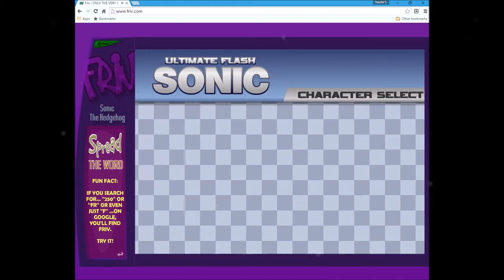ultimen flash sonic